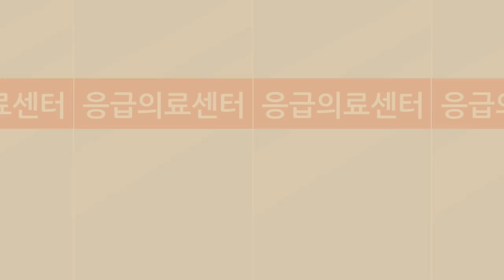의사 #1 | 의사가 하는 일 알아보기 | 꿈 장래희망 | 직업놀이★지니키즈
지니키즈 공식 유튜브 채널을 구독하고, 꿈과 장래희망이 있는 직업놀이의 세계로 함께 떠나요!

'고마워요 의사 선생님 1' 지니키즈 꿈 장래희망 직업놀이

의사가 하는 일을 이해하고 감사하는 마음을 가져봐요!